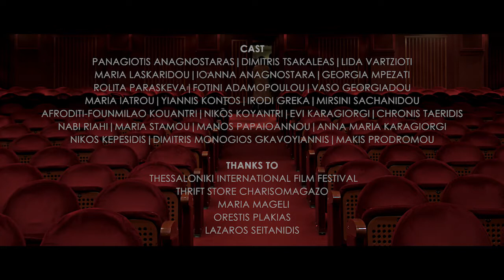O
What is a performer without his audience, and what is the audience without a performer?